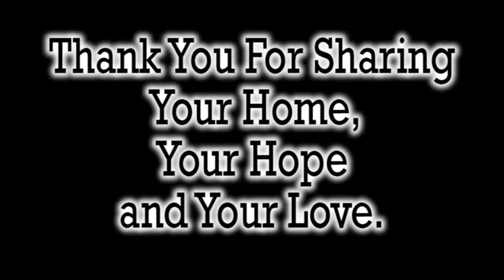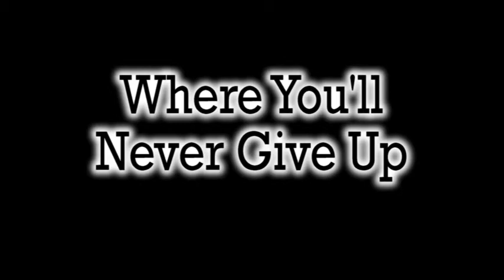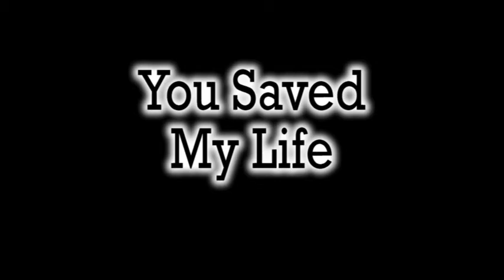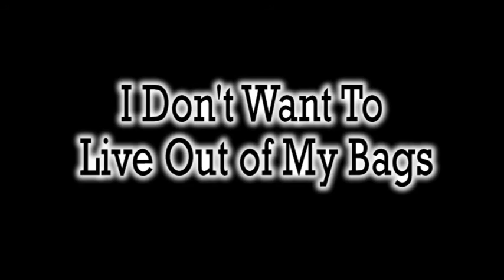I Love My Foster Mom and Dad by Foster Care Speaker Derek Clark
I wrote this song as a dedication to all foster and adoptive parents. Thank you for working hard to restore love in a child or youth. I sincerely appreciate and love mine. I am so fortunate to have had foster parents who never gave up on me...even when I was not adoptable. My foster parents are very special to me, although being the hell-raiser I was, it wasn't always obvious. I do consider them my Mom and Dad. They have earned it. They said they loved me but I continually tested the limits of their unconditional love. No doubt it was tested to the extreme. They had to put up with so much more than the average parents.

I am so grateful for their love and patience. I would not be who I am today without their dedication, love and trusting that they would never give up on me. Trust was a big issue with me, If my own mother and father could throw me away, how could I trust anyone else...but I eventually let down my walls and let their love in. They loved and believed in me. They provided me with a home, family, hope and love. I treated them awful at times and yet, they never changed the locks on the front door. They worked with me even when I had so much baggage and behavioral problems growing up. Simply put, they believed in my greatness and they never gave up on me! Let us strive to give hope to others.

You can find out more about Derek Clark's unique and inspiring presentations, books and music